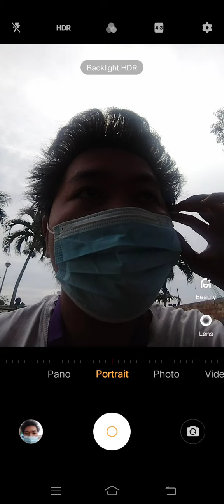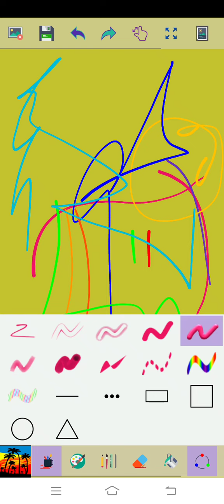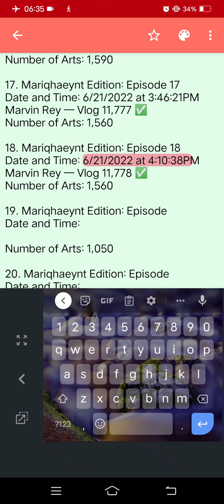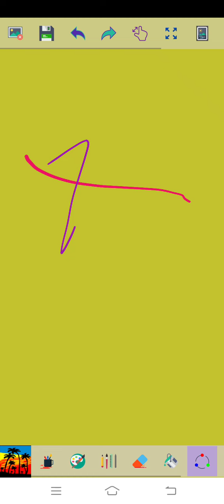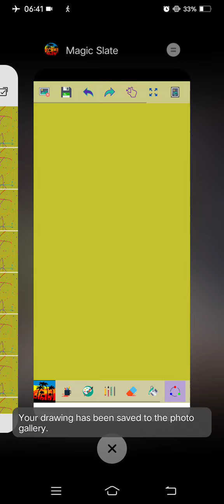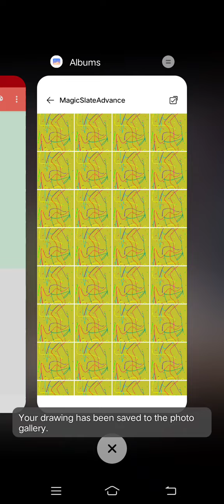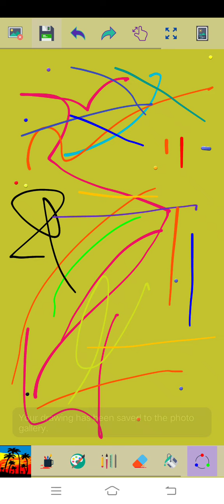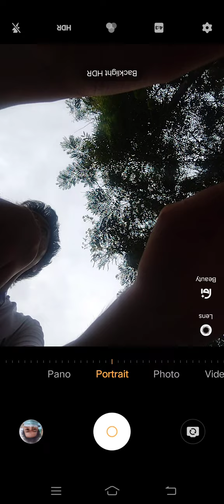Marvin Rey — Mariqhaeynt Edition: Episode 19 — Vlog 11,783